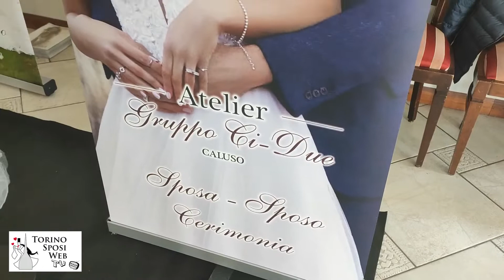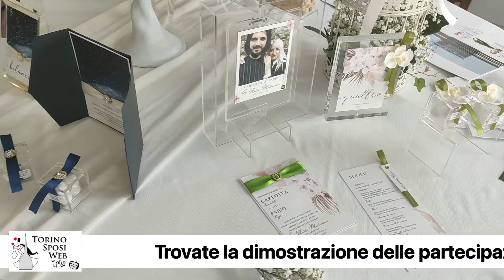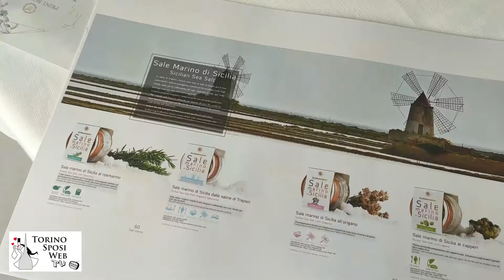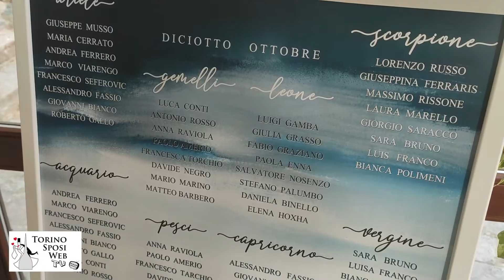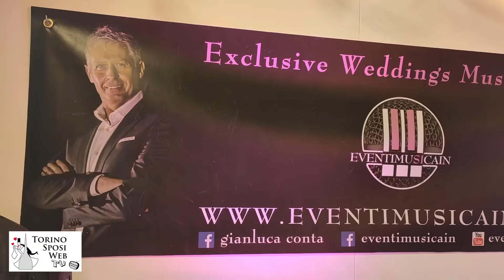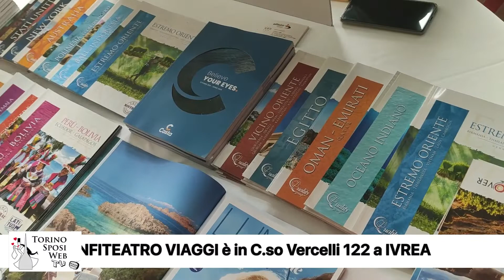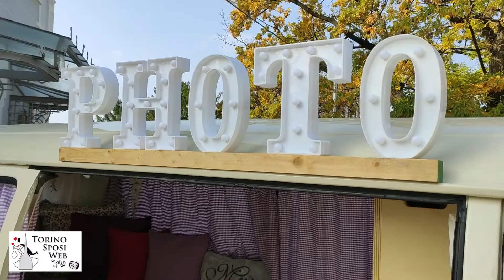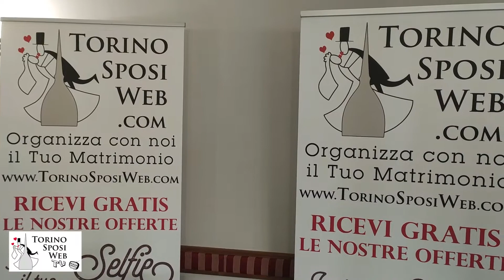SCONTI e OMAGGI offerti al Wedding Day EXPOSIAMOCI a Villa Somis, tra le magnifiche colline Torinesi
SCONTI e OMAGGI offerti dagli espositori del Wedding Day EXPOSIAMOCI

Una giornata dedicata ai futuri sposi, dove possono trovare tutto quello per organizzare il loro matrimonio.